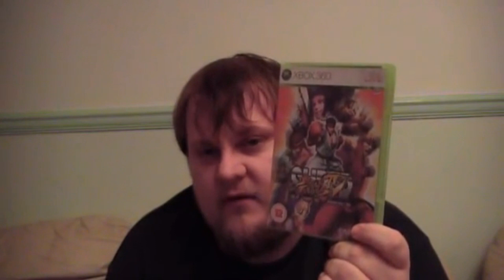89 subscriber celebration party ! mack90mack aka the lord of love says thank you for funding this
thanks all, links below so that you can give me forty bucks a month to keep this amazing channel going by all means